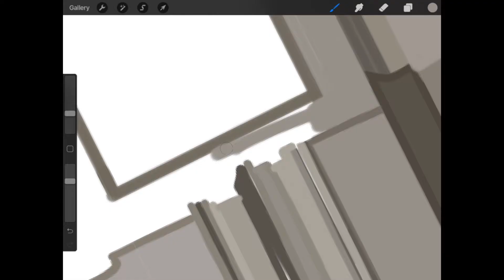Olivia Williams - The Making of Cardiff Central Station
Cardiff based artist Olivia Williams shows the making of her mixed media artwork of Cardiff Central Station for FOR Cardiff's Creatives of the Capital Exhibition.